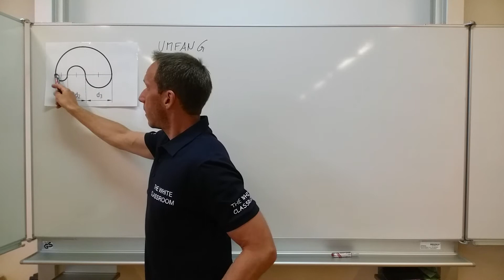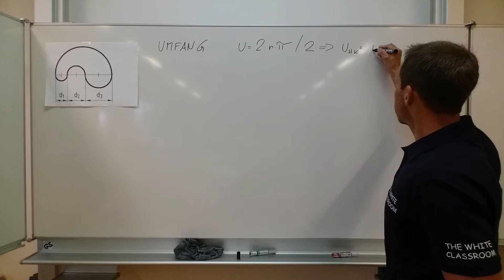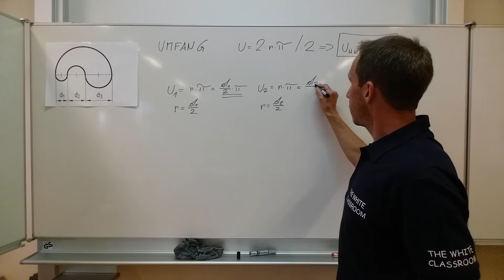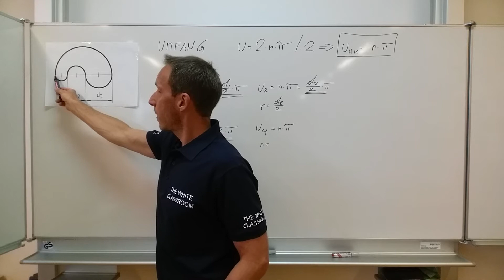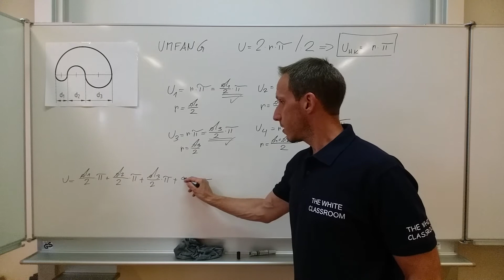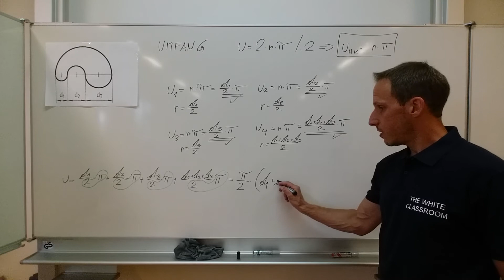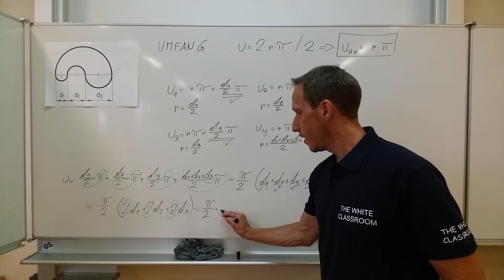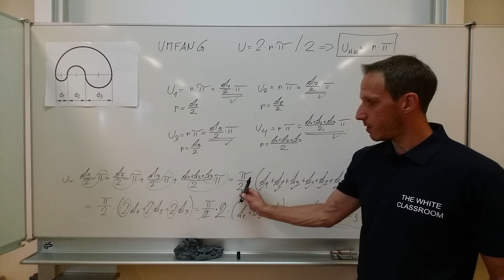Figuren aus Kreisen und Kreisteilen 11 - BERECHNUNG des UMFANGS mit VARIABLEN mit Hilfe des RADIUS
Drücke den Umfang des gegebenen Flächenstücks mit der gegebenen Variable aus unter Verwendung des Radius.